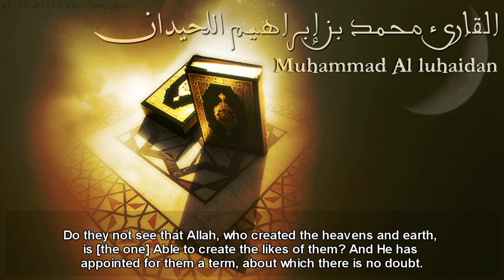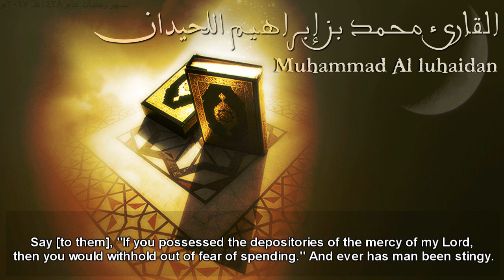(مَّأْوَاهُمْ جَهَنمُ كُلَّمَا خَبَتْ زِدنَاهُمْ سعِيرًا) تلاوة خاشعة ليلة 20 للشيخ محمد اللحيدان